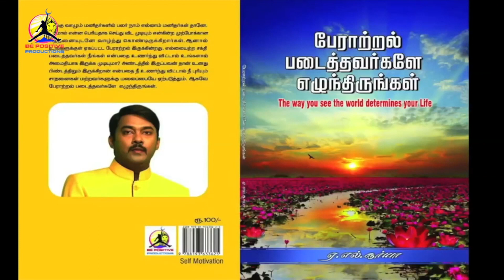குரு அருள் இருந்தால் திருவருள் பெருகும் | அருளாசி தரும் அம்மா | Amma A.L.Suriya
நமது சொர்ண காளீஸ்வரர் கோயில் கும்பாபிஷேகம் கடந்த ஜூன் 25ஆம் தேதி 2023 அன்று சிறப்பான முறையில் நடைபெற்றது. தொடர்ந்து கோயில் வளர்ச்சி பணிக்கு நன்கொடை அளித்து உங்கள் ஆதரவினை தருமாறு தாழ்மையுடன் கேட்டுக்கொள்கிறேன்.நன்கொடை அளித்த பக்தர்களுக்கும் இனி அளிக்க இருக்கும் பக்தர்கள் அனைவருக்கும் எல்லாம்வல்ல ஈசனின் அருள் கிடைக்க பெற பிரார்த்தனை செய்கிறேன்.contribute to Indian bank,account number:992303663,ifsc code:IDIB000T115 or Karur vysya bank, Name : A.L. Suriya, account number:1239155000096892,ifsc code:KVBL0001239 வெளிநாட்டில் இருப்பவர்கள் Paypal. me/SuriyaaAL அல்லது Googlepay, Phonepe, Paytm எண் 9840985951 மூலமாகவும் செலுத்தலாம்.

இந்த கருங்காலி மாலை ஆனது விலை ₹ 2000 மற்றும் கையில் அணியும் மாலை விலை ₹500 இந்த கருங்காலி எங்கும் கிடைக்கலாம். ஆனால் அது உண்மையானதா (100% original ) என்பது பலருக்கும் தெரியாது.ஆனால் நான் ஒருவரிடம் வாங்கும் இந்த கருங்காலி பாரம்பரியமிக்க பல வருடங்களாக சித்தர் வம்சத்தில் இருந்து செய்து தரப்படுகிறது.அதனால் இதை அணிந்த பின் அதற்கான முழு பலனையும் பெறலாம். அதே போன்று பணம் செலுத்தியவர்களுக்கு உடனடியாக இந்த மாலையை வழங்காமல் 11 நாட்கள் நான் தனிப்பட்ட முறையில் அவற்றிற்கு சிறப்பான பூஜைகள் செய்த பின்னரே கொடுக்கப்படும். இந்த கருங்காலி மாலையை நேரிலோ அல்லது கொரியர் மூலமாகவோ அனுப்பி வைக்கப்படும்.இதனை அனைத்து ராசிக்காரர்களும் அணியலாம்.வாங்க விருப்பமுடையவர்கள் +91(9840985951) என்ற whatsapp எண்ணில் தகவல் அனுப்பி தொடர்பு கொள்ளலாம்.